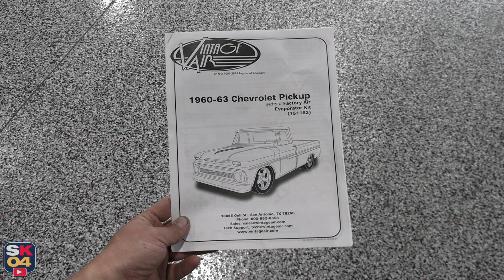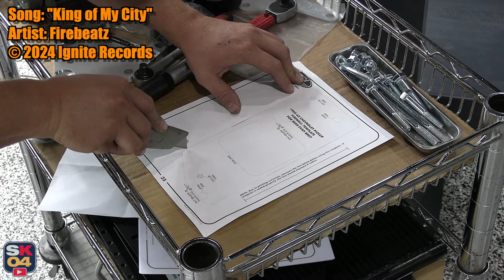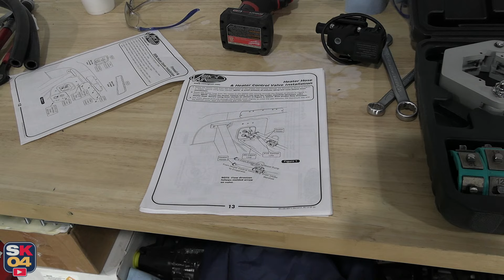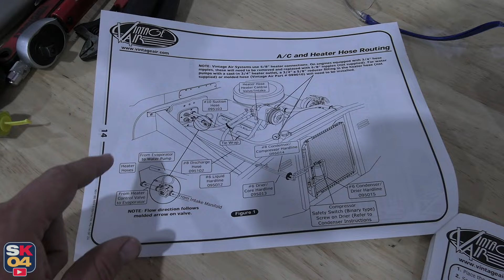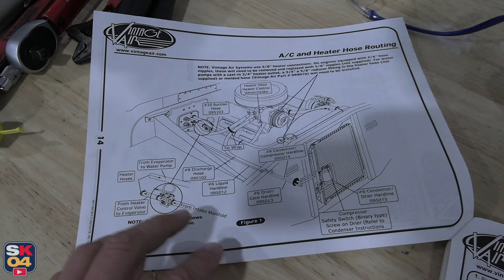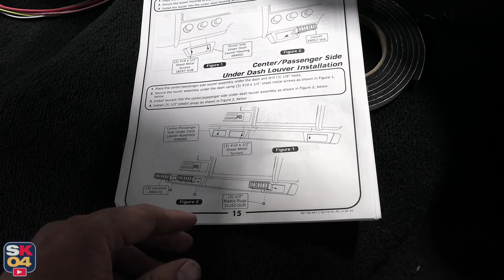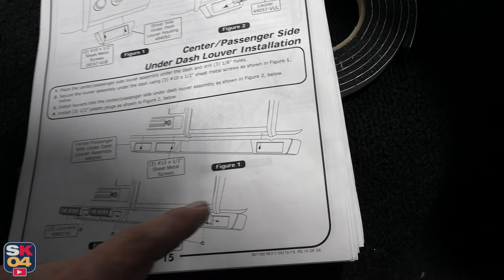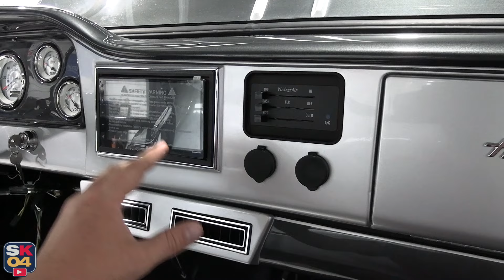Our 1962 GMC C1000 Gets A Custom Air Conditioning System!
In today's video, I'll be installing a Vintage Air A/C system in our 1962 GMC C1000 restomod project!  I haven't worked on this truck in a while and I had a little downtime while waiting on parts for another project, so me and a friend of mine did some wrenching and crossed a big item off my list.  Thank you all so much for watching and for your support!

Kyle